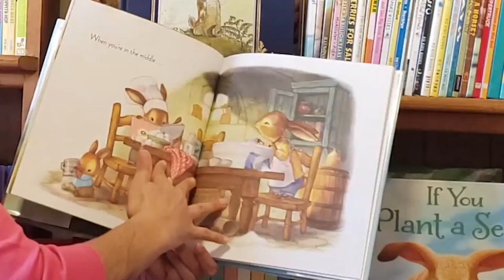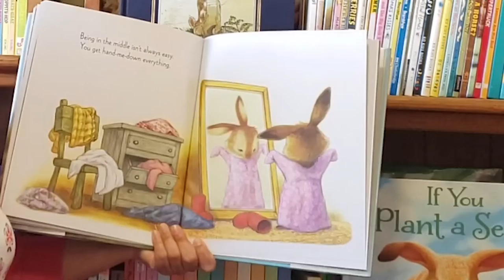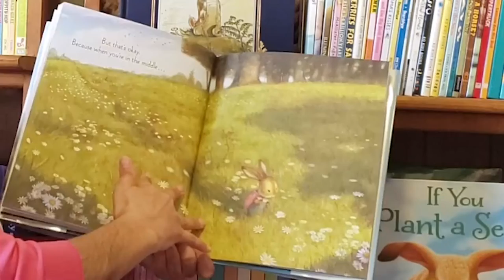Reading with Ms. Nicole - "Bunny in the Middle" by Anika A. Denise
-- Reading with Ms. Nicole - Librarian at Pacific Park Branch, Glendale Library Arts & Culture, Glendale CA. Featuring the picture book "Bunny in the Middle" by Anika A. Denise, illustrated by Christopher Denise.
We have now reopened Casa Verdugo and Grandview Libraries in addition to Glendale Central Library, Brand Library & Art Center, and Montrose Library for limited in-person services.